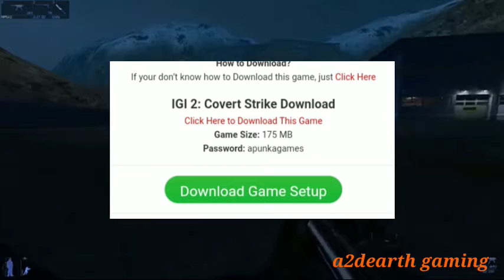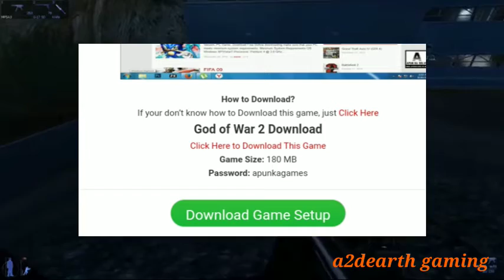✓top 5 (free) game for "pc under 500mb". with link | best games for "low end pc" 🔥🔥😘🤗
hey yar guys welcome back our YouTube channel a2dearth gaming per
best pc game on pc

all links